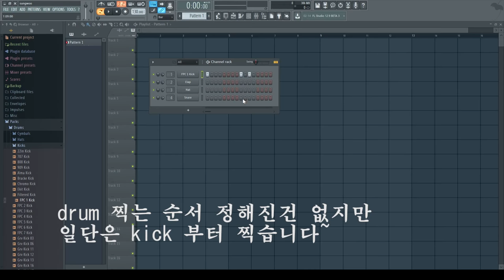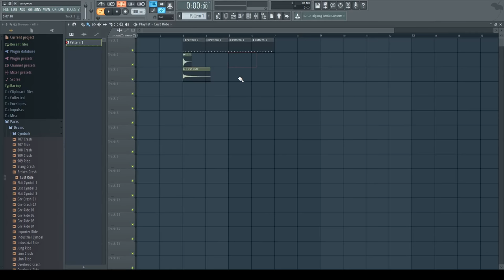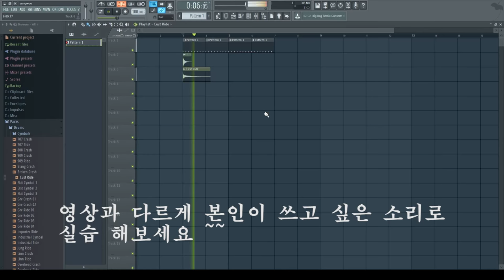FL-Studio 강좌: 5분만에 드럼 찍어보자 ~~~